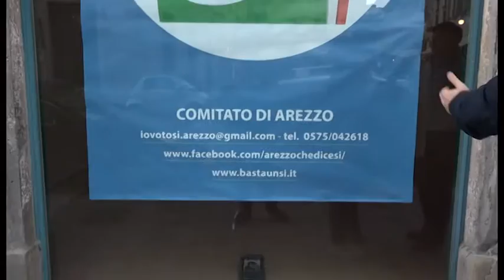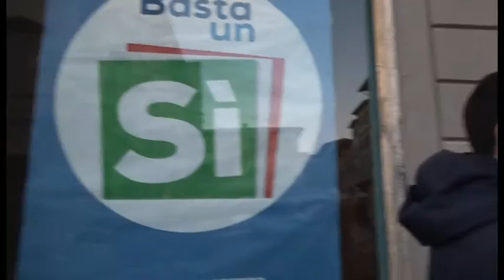Sos Arezzo Tv - Arezzo e il referendum